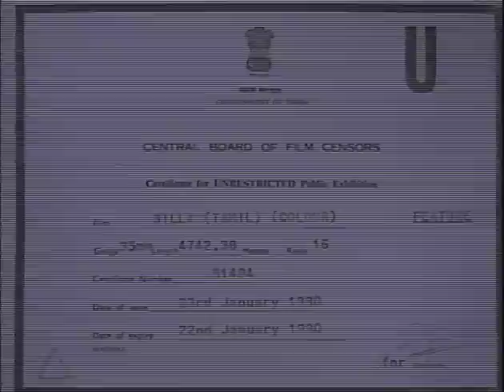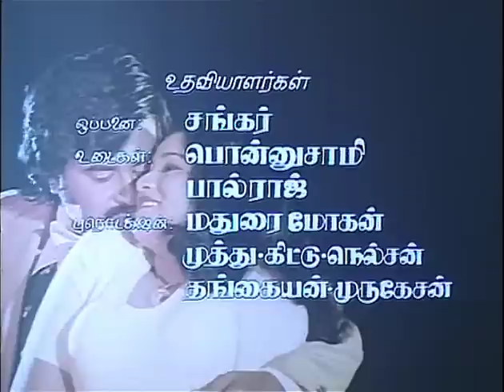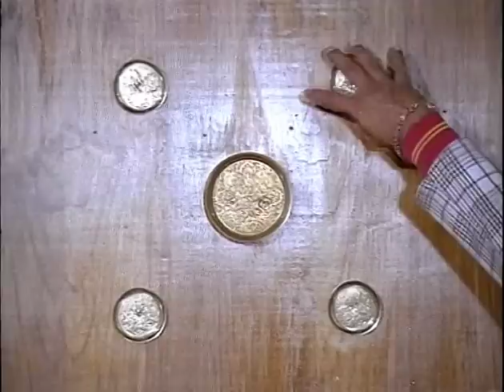Billa │ Full Tamil Movie Part 2 | Superhit │ Rajinikanth | Sripriya | R. Krishnamurthy | 1980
Billa is a 1980 Indian Tamil action-thriller film produced by Suresh Balaje and directed by R. Krishnamurthy. The film stars Rajinikanth, K. Balaji, Thengai Srinivasan, Manorama, Sripriya, Reena Roy and Major Sundarrajan.tamil movies, tamil songs, tamil new movies 2014 full movie, tamilhd video songs 1080p blu ray, tamil movies 2013 full movie, tamil movies 2014 full movie new releases, tamil comedy, tamil films, tamil cinema, tamil full movies, tamil movie trailer 2014, tamil songs 2014, tamil songs hits, tamil songs new, tamil songs old, tamil songs hits, tamil comedy scenes, tamil comedy movies full, tamil comedy collection, tamil comedy videos, tamil hot scenes hdblu ray quality, tamil hot movie full movie, tamil hot songs, tamil old songs hits, tamil old movies, tamil old movies full, tamil old movies full length, tamil old sad songs, tamil old love songs, tamil sad songs, tamil love songs, tamil movies fight scenes, tamil movies action scenes, tamil actors funny videos, tamil actors fight, tamil movies review, tamil movies interview, super hit tamil songs